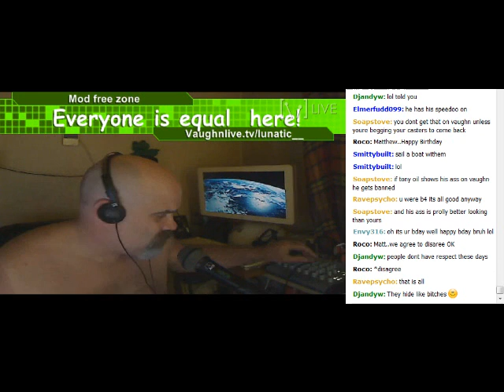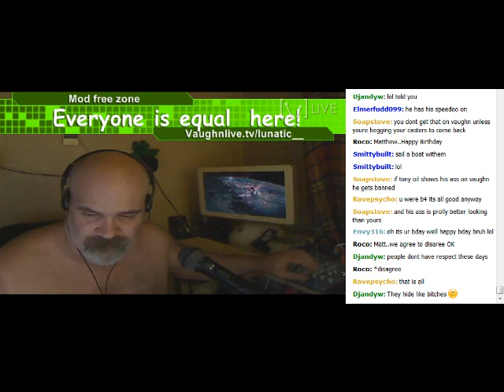Ass Kiss Fest On Yawnlive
Lunafag speaks of his Master and kisses ass.